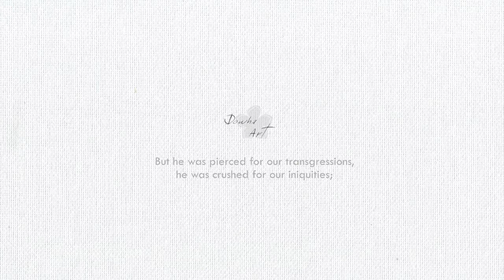Painting on clothes with acrylic paint, "fly in the sky" n.82 | DIY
Painting on T-shirts | fly in the sky
acrylic paint, fabric medium, dryer

BGM info.
Jonathan Ogden
Peaceful Piano Instrumental - Prayer Music